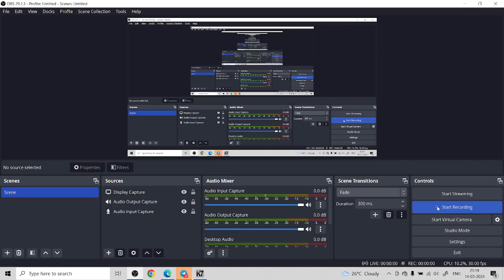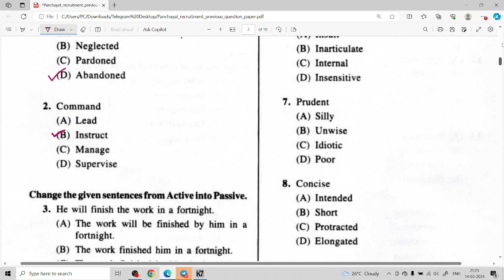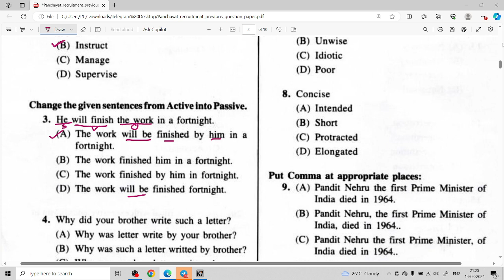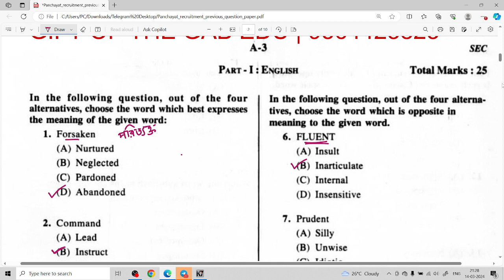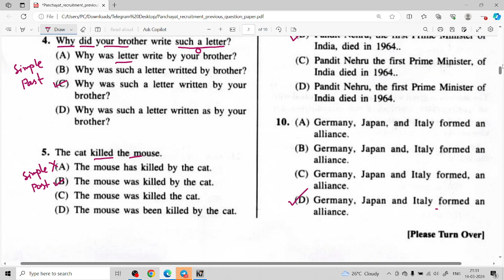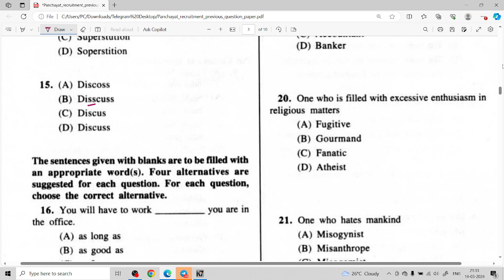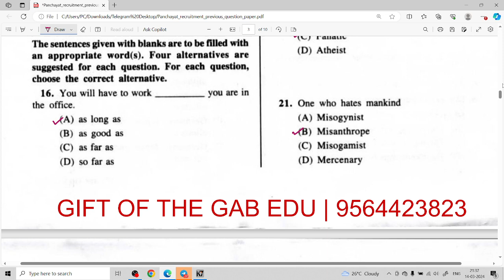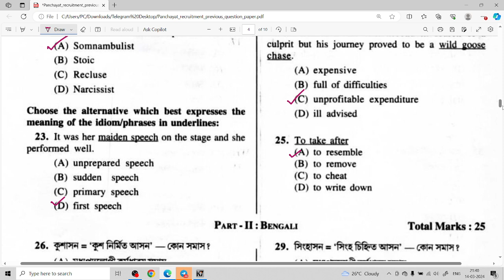গ্রাম পঞ্চায়েত নিয়োগ English Grammar Previous Year Solved by Aditi Madam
গ্রাম পঞ্চায়েত নিয়োগ Gram Panchayat English Grammar Previous Year Solved by Aditi Madam || previousyearquestions || @giftofthegabedu9317

📌TARGET WBP & KP CONSTABLE EXAM  2024 || Sarthak Batch

1. Live Online Evening Classes ( Recording also Available)
2. PDF Study Material
3. Exclusive individual feedback
4. Online Test Series
5 . Weekly & Monthly Mock Test

📌Registration fees : 999.
Monthly Fees : 250 /-
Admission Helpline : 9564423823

📌TARGET WBP SI EXAM  2024

1. Live Online Evening Classes ( Recording also Available)
2. PDF Study Material
3. Exclusive individual feedback
4. Online Test Series
5 . Weekly & Monthly Mock Test

📌TARGET Panchayat Recruitment 2024

1. Live Online Evening Classes ( Recording also Available)
2. PDF Study Material
3. Exclusive individual feedback
4. Online Test Series
5 . Weekly & Monthly Mock Test

📌ONE TIME fees : Rs/- 999.

For Offline Guidance
এবার উত্তর 24 পরগনা অশোকনগর কল্যাণগড়ে
Admission Open.
Seat capacity : 50